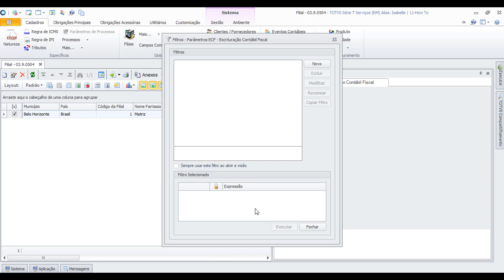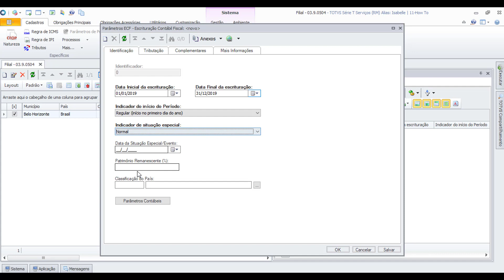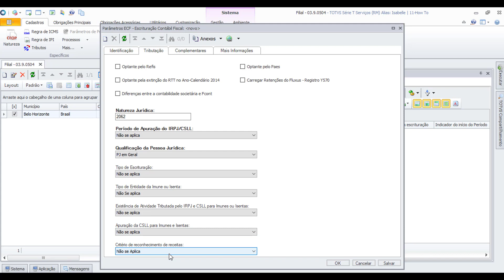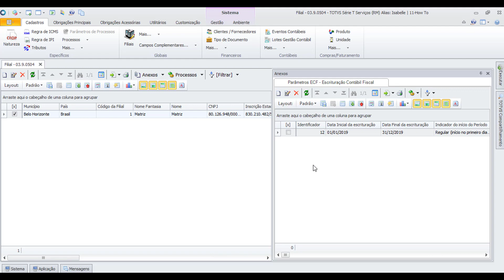How To | Cadastro dos Parâmetros da ECF (Escrituração Contábil Fiscal)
Assista ao vídeo e saiba como cadastrar os Parâmetros da ECF - Escrituração Contábil Fiscal.